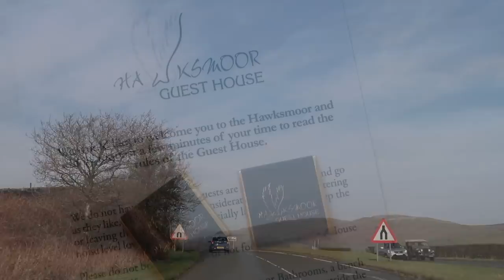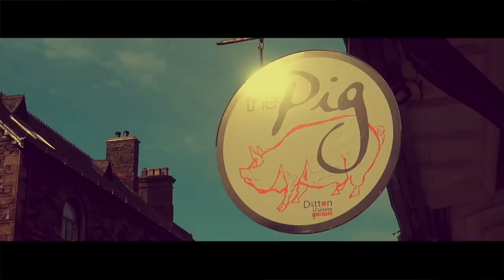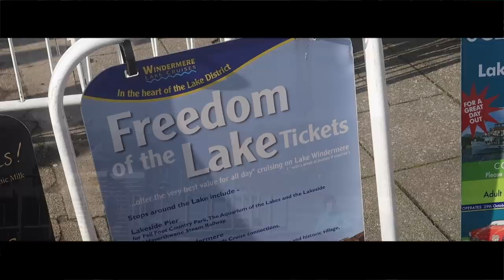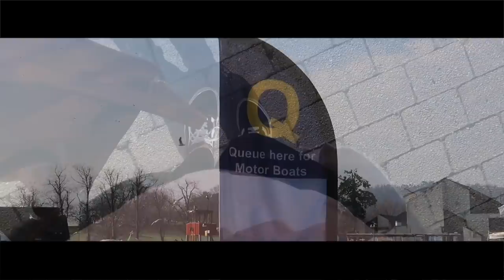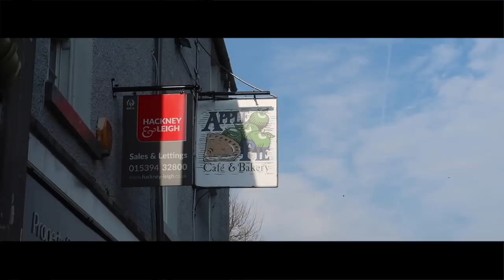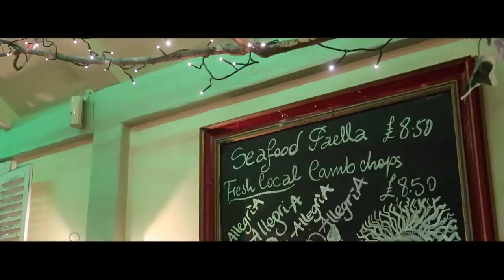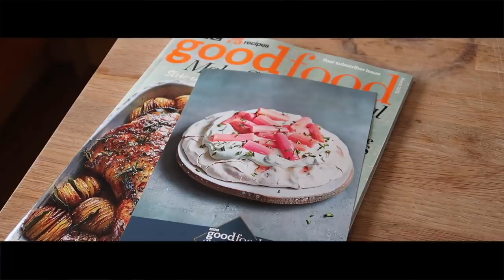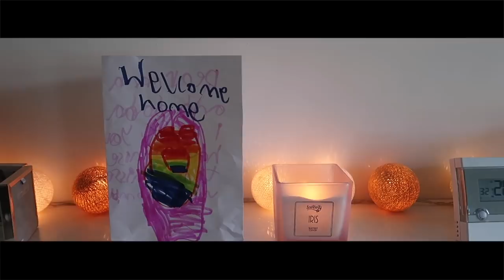A MINI BREAK TO THE LAKES - WEEKEND VLOG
Hi everyone! So this isn't a normal weekend vlog, as I didn't want filming to be too intrusive on our break away. But I managed to get a few clips together, we mainly did a lot of walking, a lot of eating and a lot of drinking! It was so nice to be just us two for a change, and I am so grateful to my parents for having the trio for us. Hope you all had a lovely weekend too! Appreciate your thoughts!

(All paid for ourselves.)

Drinks on the first day (there were a few!) -
Lunch on the second day - The Apple Pie Café & Bakery (thank you to the lovely lady who suggested this to us!)

❤ SOCIAL MEDIA ❤